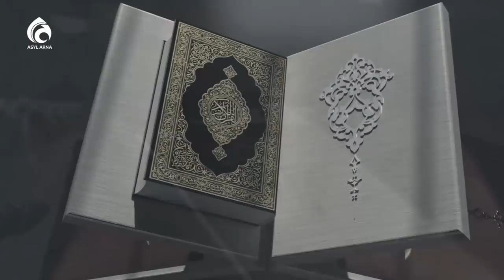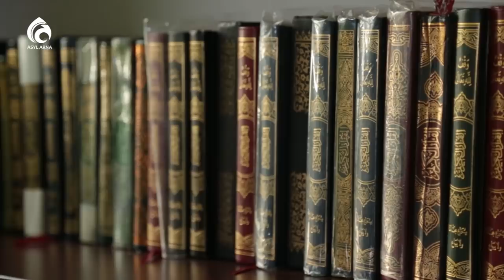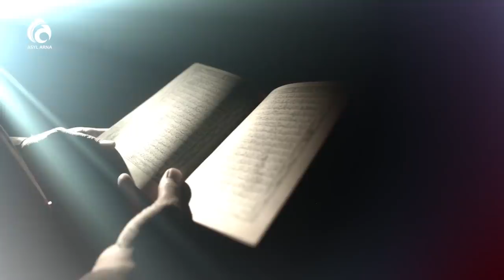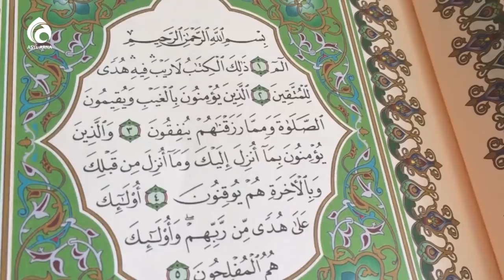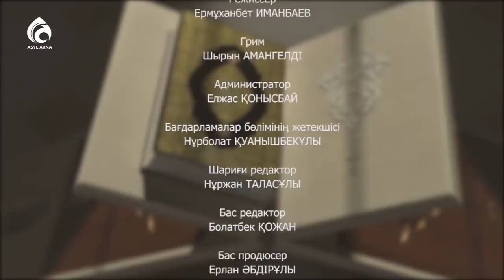"ӘЛ-ИСРА" сүресінің сыры / "Құран құндылықтары" / Асыл арна